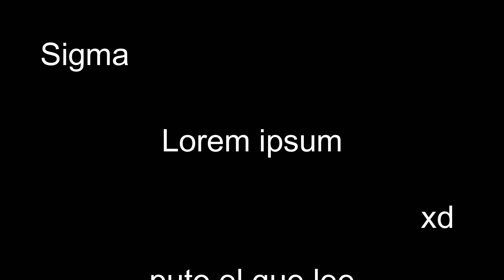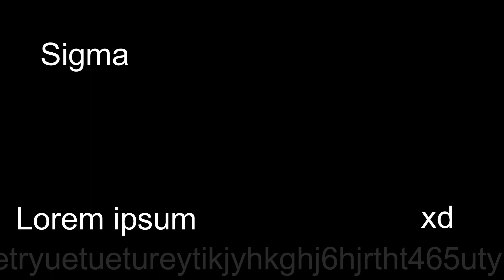Runboost sale mal